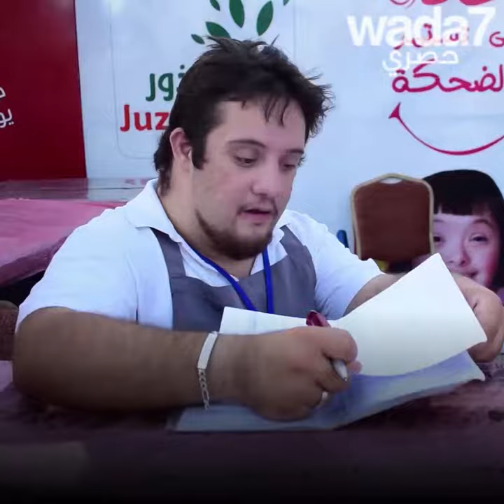مقهى الأمل ! 😍☕💪🏻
مقهى الأمل ! في دمشق، شبان مصابون بمتلازمة داون يقومون بخدمتكم ... 😍☕💪🏻